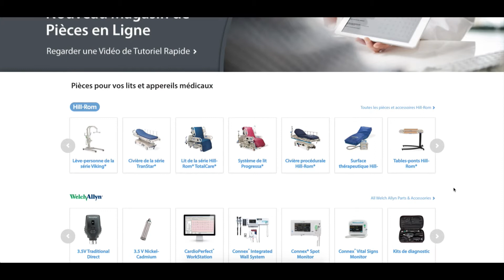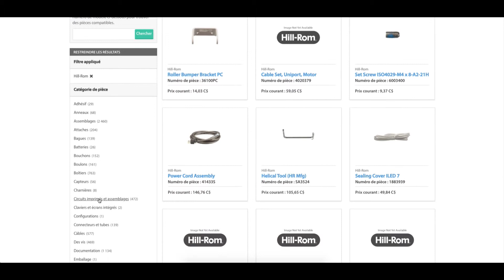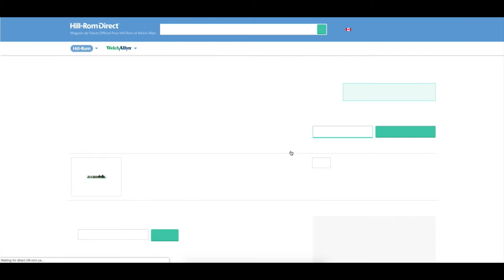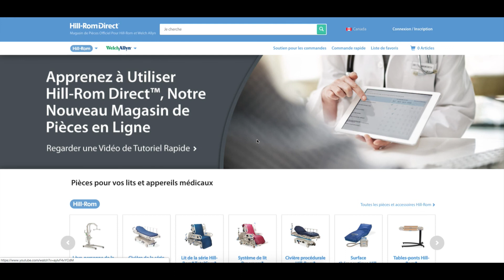Hill-Rom Direct Canada | Comment acheter des pièces en ligne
Comment acheter des pièces en ligne